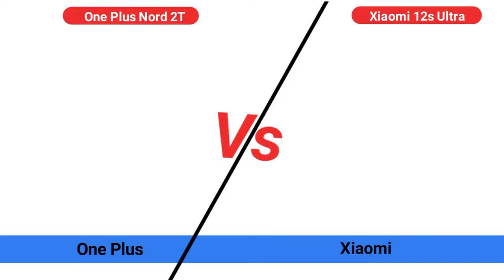OnePlus Nord 2T 5G Vs Xiaomi 12s Ultra 5G Comparison || Full Review 😲